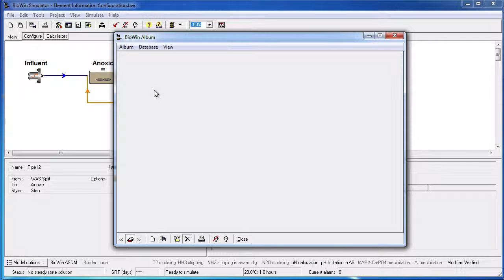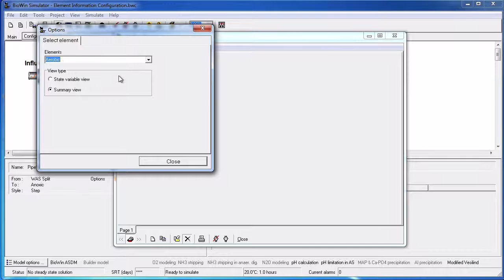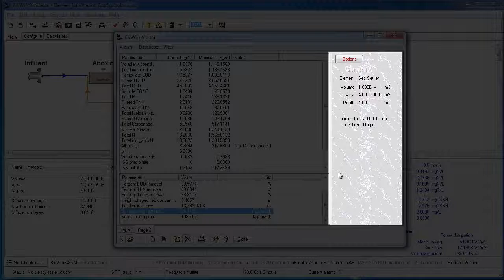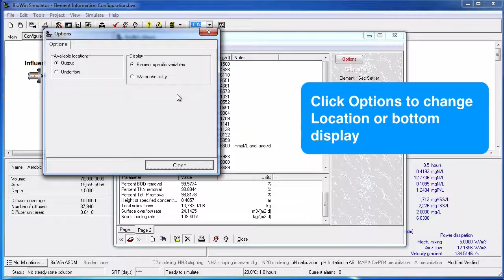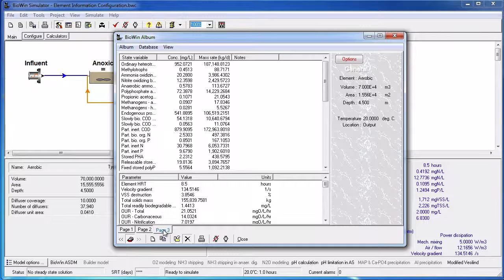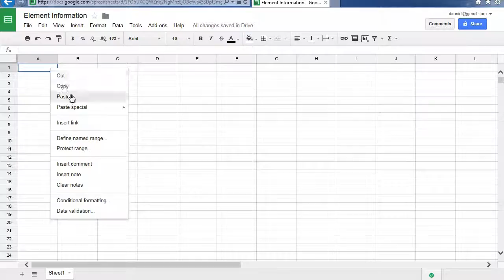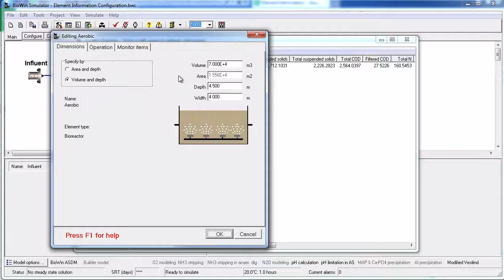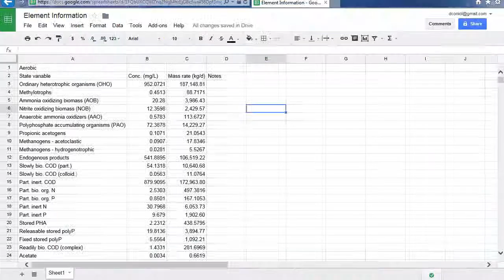Viewing Element information in BioWin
In this video tutorial you will learn about viewing Element information to capture your simulation results.